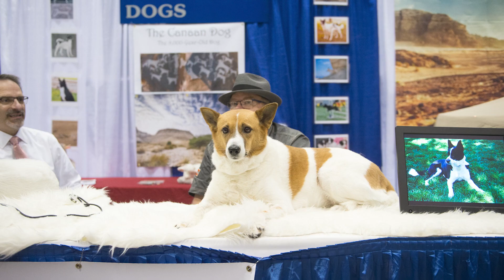The Significance of Understanding Your Dog Breed Standard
Understanding the breed standard is crucial for preserving the integrity, health, and distinctive qualities of a breed. Find out how following these guidelines enables breeders to make informed choices that result in dogs that best represent their breed's ideal traits.